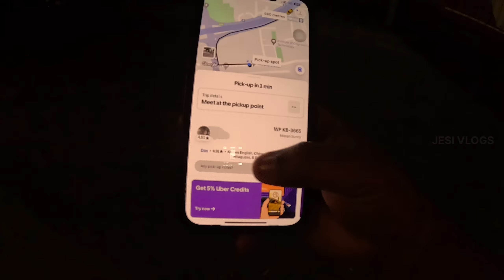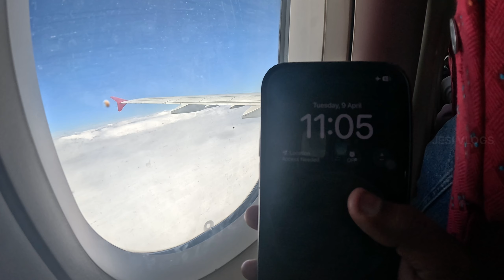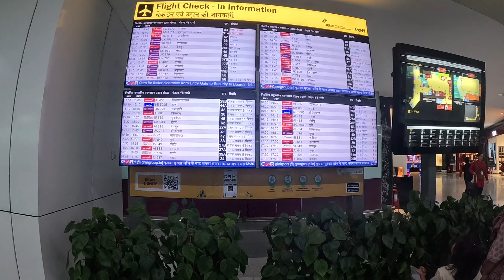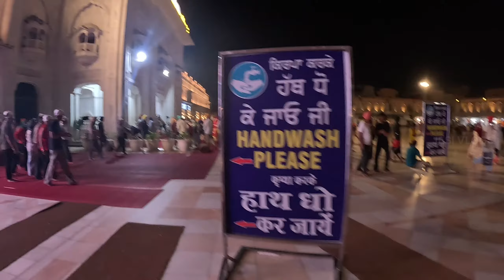Airport -ல வைச்சு செஞ்சிட்டாங்க 😰| Dream ride | delhi transit 🥵| Sri lanka | DAY 01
அனைத்து தமிழ் பேசும் உறவுகளுக்கும் வணக்கம்

நான் தற்போது உள்ள இடம் ஆசிய நாடான இலங்கையில் இங்கு இதற்கு முன்பே நிறைய  இடங்களின் காணொளிகளை பதிவேற்றியுள்ளேன்

இந்த காணொளியில் இலங்கையிலிருந்து இந்தியாவின் டெல்லி விமான நிலையம் ஊடாக பஞ்சாப் விமானநிலையம் செல்லும் ஏற்ப்பட்ட அனுபவ பகிர்வையும் அதன் பின்னர் golden temple சென்று அங்கு உள்ள அழகிய காட்சிகளையும் வாழ்க்கை முறையும்  காணலாம்

நான் ஜெசிகரன், இயற்கை விரும்பும் வழி போகரகன், மோட்டார் சைக்கிள் பயணி , உலகம் முழுவதும் பயணம் செய்து என் அனுபவங்களை பகிர்ந்து கொள்கின்றேன்

எனது இந்த பயணத்தில் பயணிக்க முடியாத அனைவரையும் நேரடியாக அங்கு கொண்டு செல்வது போன்ற உணர்வினை சிறப்பாக செய்வேன்

I am Jesikaran, Nature Lover, Motorcyclist, World Traveller I am sharing my experiences

I will do my best to bring all those who are unable to travel there directly

My Travel Video Tool kit

. Camara Mark ii
. Gopro Mic Adapter
. Trrs To trs Converter
. Boya Mm1Mic
. leavir Mic

Edited In Permiere Pro 2017
Adope Photoshop